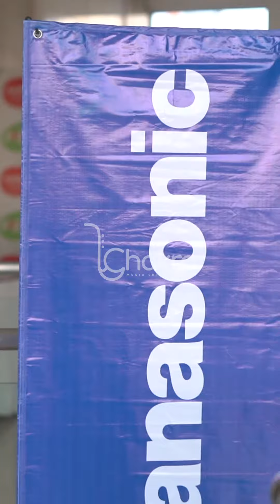Gathering Panasonic Bali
📍Harris Denpasar, Bali

Quartet Package

Chakra Music Entertainment
"Special Music for your Special Moments"

Based in Jabodetabek, Solo, Jogja & Bali
Instrumental, Band, Organ Tunggal, Acoustic, Strings Quartet, Brassband, Mini Orchestra & Band

Band Wedding Jakarta
Band Wedding Solo
Band Wedding Jogja
Band Wedding Bali